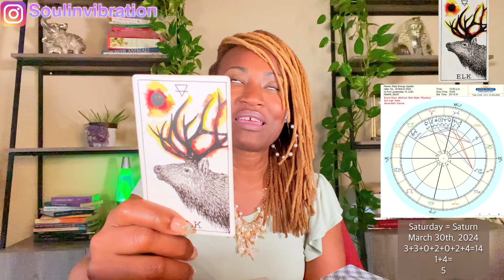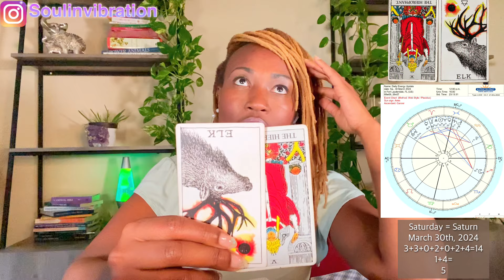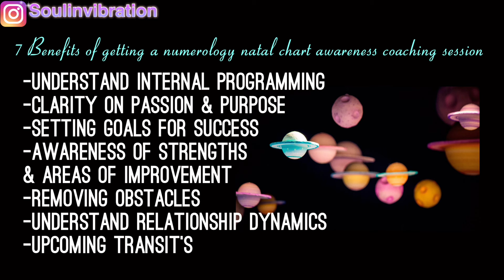you’re probably taking on more than you can handle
Daily Energy Update: Saturday March 30th, 2024

🗓 1st-31st (( Numerology ))
What Your 🎂 Birthday 🎉 Says About You!!!

$KathyLaDonna